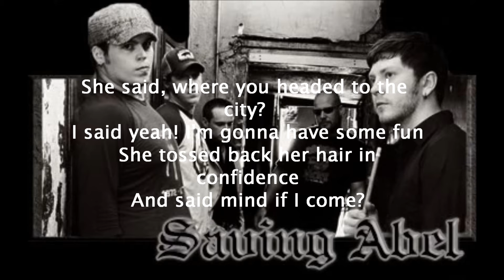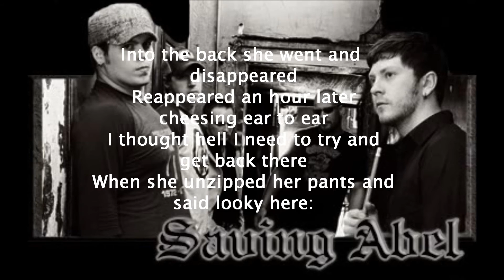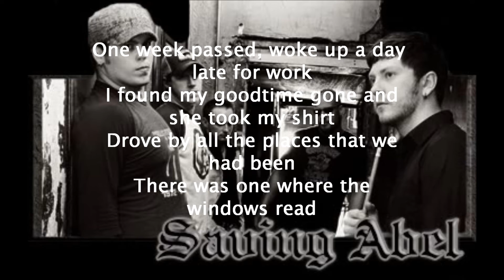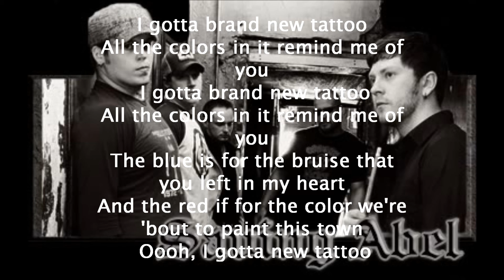New Tattoo by Saving Abel (Lyrics) (HQ)